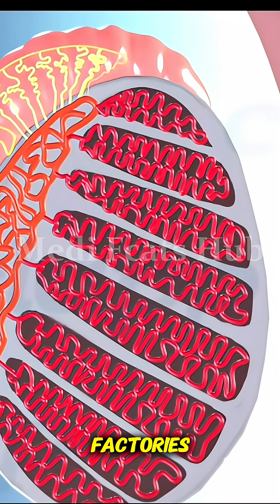“How the Male Reproductive System Works | 3D Educational Video”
Explore the fascinating world of the male reproductive system in this short 3D video! 🧬 Learn how key organs like the testes, epididymis, vas deferens, prostate gland, and penis work together to produce, store, and transport sperm. Discover how hormones like testosterone control male traits, fertility, and reproductive health. This video simplifies complex biology into clear visuals — perfect for students, educators, and anyone curious about how the human body creates life. Watch till the end to see the full process in stunning 3D detail! 🌍✨